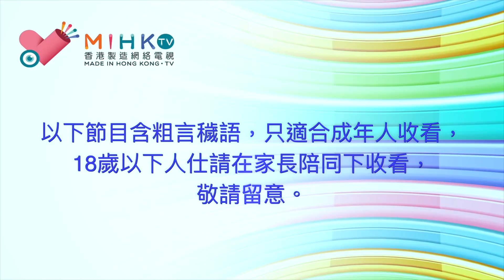閪吱的美食家 2 EP_49b - 夜探大埔陳漢記 / 腸粉落蔥多鳩餘 / 蝦腸有水準 / 正路牛肉腸粉 / 豬膶腸粉格格不入 / 總結陳漢記四門手藝 - 20190118b